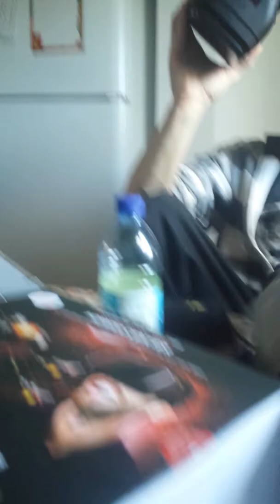QC_-MIKE-_THC REAL LIFE AVEC QC_-MARC-_THC QUI FON UN PETIT VOYAGE DÉTENTE AVEC LA VR